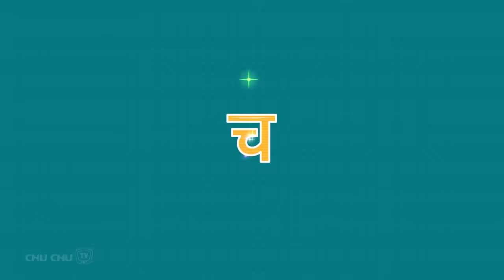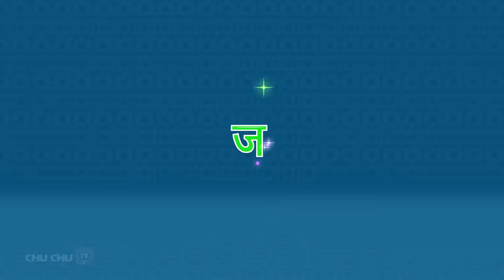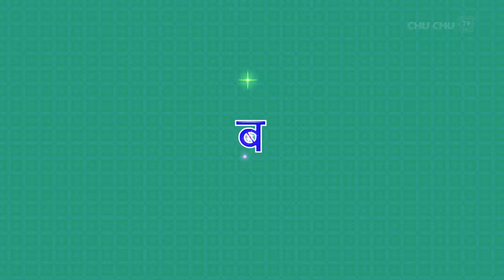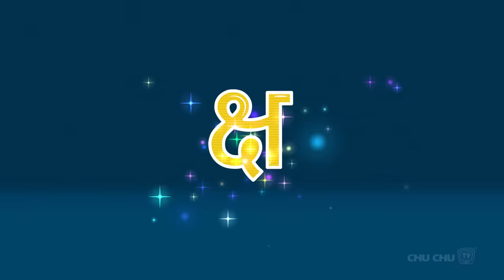क से कमल Ka Se Kamal - Hindi Varnamala Geet 2 - Hindi Phonics Song - Hindi Alphabet Song – ChuChu TV